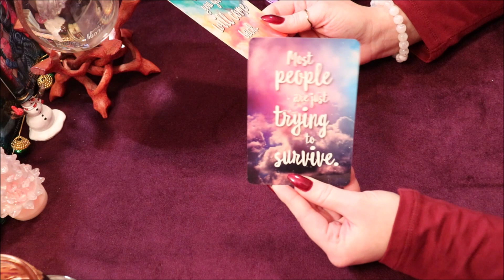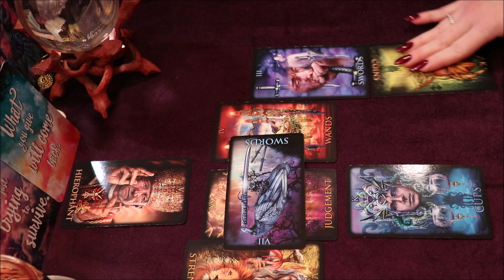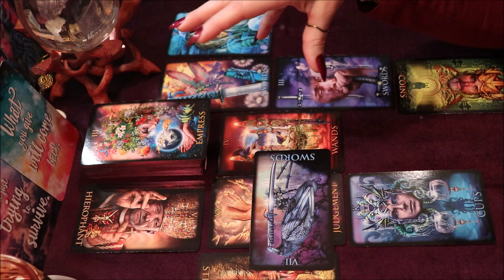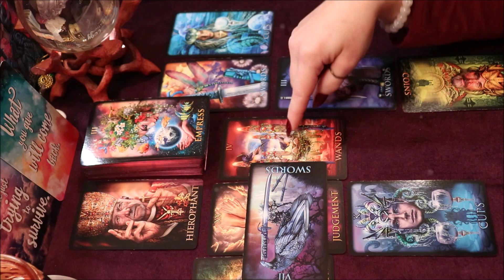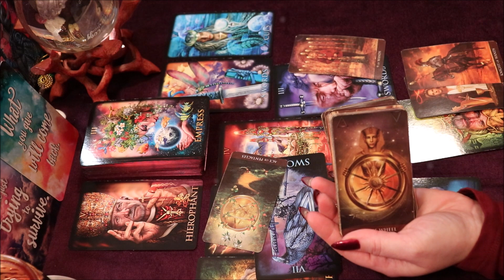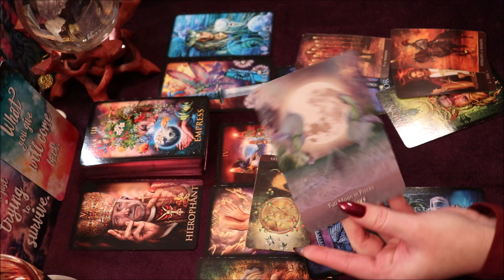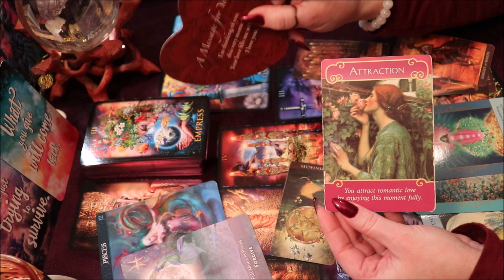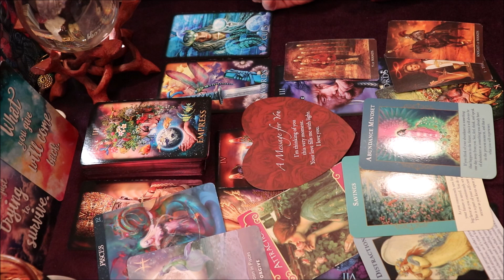Aquarius ♒️ Thinking of You This Very Moment! ❤️ December 2021 💌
Aquarius December 2021 Forecast

Purchase The Decks I use for My Readings:

Divine Abundance Oracle
Let Go Mini Inspiration Cards
Queen of the Moon Oracle
The Oracle of the Fairies
Notes from the Universe Cards
Island Time Love Wellness Cards
Victoria Frances Oracle
Heaven & Earth Tarot
Wheel of the Year Tarot

The Marchetti Tarot, Hidden Truth v2, and The Love Journey Oracle Cards are Available on Etsy!